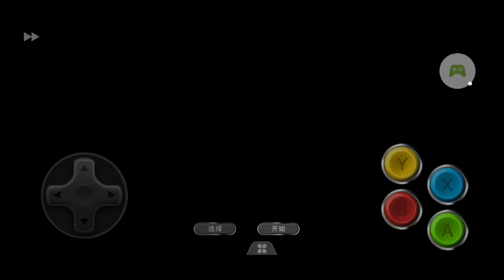MEGA MAN X IN MEGA MAN 2!?!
El telefono se me sobrecalentó y talvez agarre iphone. No estoy demasiado seguro pero mañana preparense para la temporada 9 del 4to aniversario de clash royale. A finales de Marzo talvez compre el iPhone. SEGA MASTERS BLAZERS se despide y nos vemos en un proximo video. Lo siento por la buya del principio. FAIL